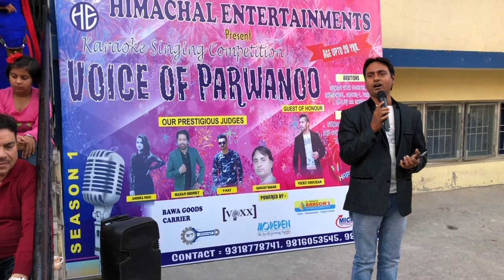Sanjay Sagar | Voice Of Parwanoo🎙| honourable Judge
Hey friends Sh.Sanjay Sagar honourable judge voice of Parwanoo🎙 performing and giving tips to the young and dynamic singers in auditions voice of Parwanoo🎙